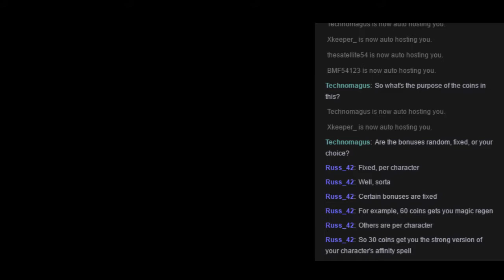ZC: Yuurei [Jandra] - Pt3